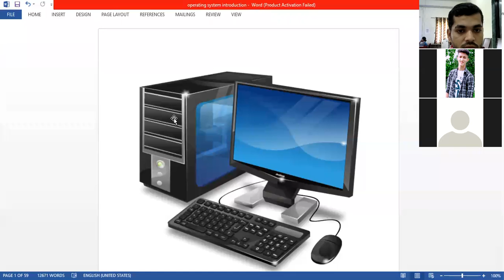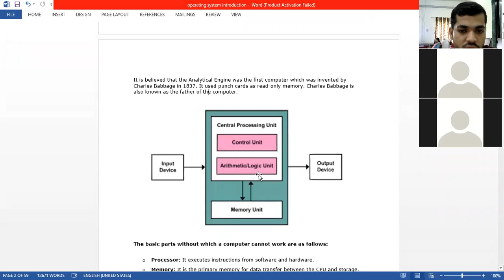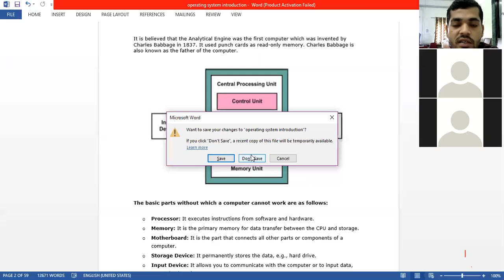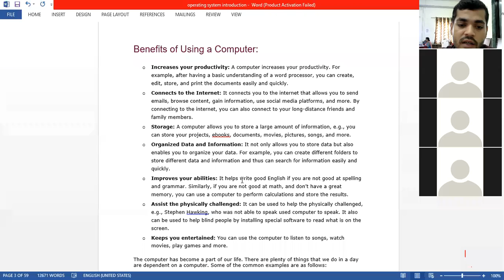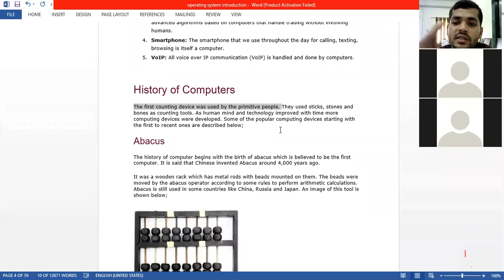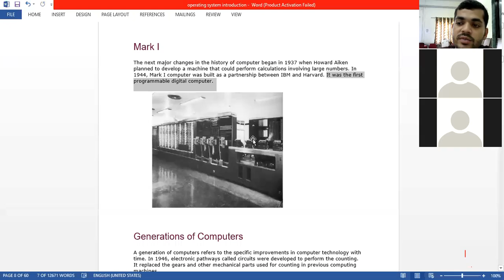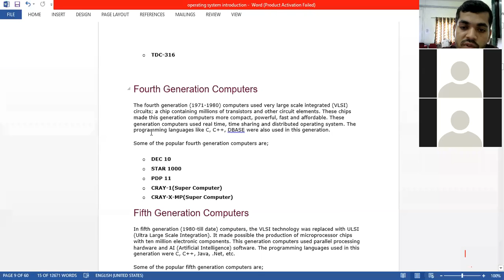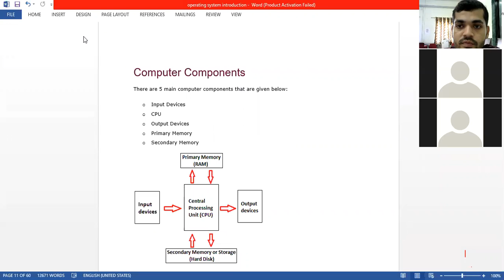FY BSC IT OPERATING SYSTEM LEC. 1